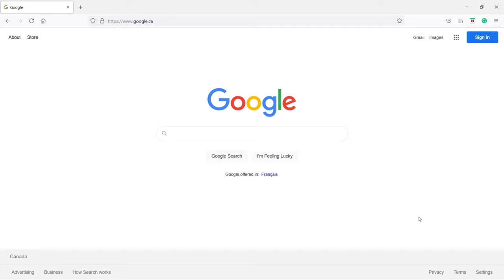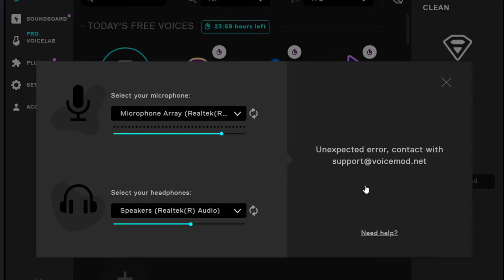How to install VoiceMod on Windows